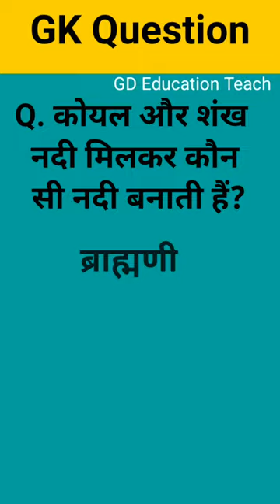ब्राह्मणी नदी | शंख नदी | कोयल नदी | नदी तंत्र | नदियों का संगम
GD Education teach

Your Queris:-
General knowledge
all exam General knowledge mcq
 daily General knowledge
Daily General knowledge mcq
 General knowledge objective
Important gk
Gk question
All exam quiz
World gk mcq
Indian General knowledge mcq
State General knowledge mcq
Mp gk mcq
Mp general knowledge quiz
Mp gk objective mcq
Mp gk question
Mp gk question answer
Railway gk mcq

SSC gk mcq
Ibps gk mcq
Upsc gk mcq
Mppsc gk mcq
Mppsc General knowledge quiz
Mppsc General knowledge objective
Indian army gk mcq
General knowledge mcq question
General knowledge ki taiyari
Objective question answer ki taiyari
All exam k liye  objective question answer
All exam k liye objective question answer mcq
All exam k liye objective question answer quiz
Mp gk objective type question
Mountain gk